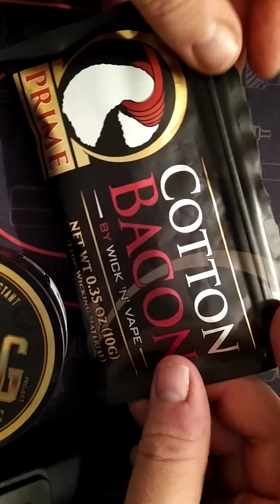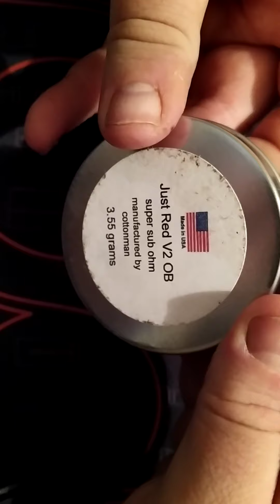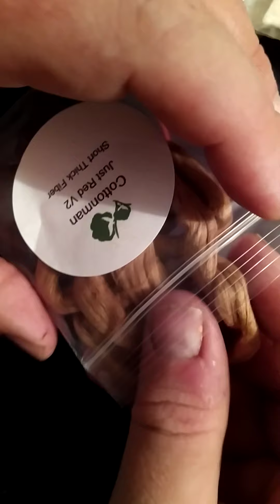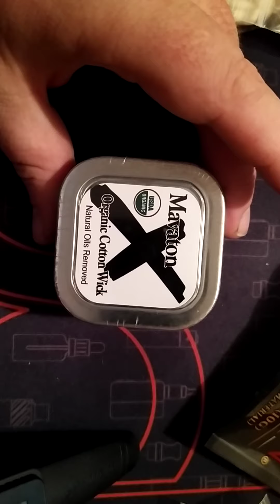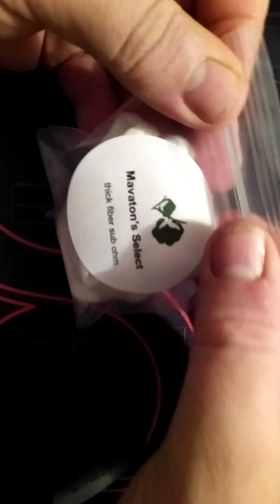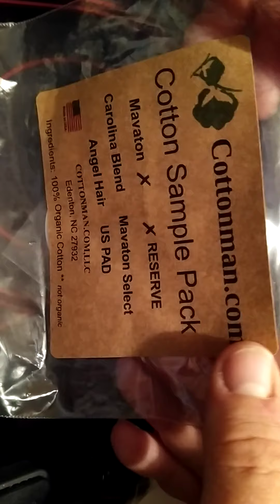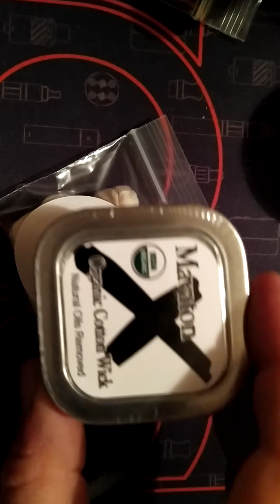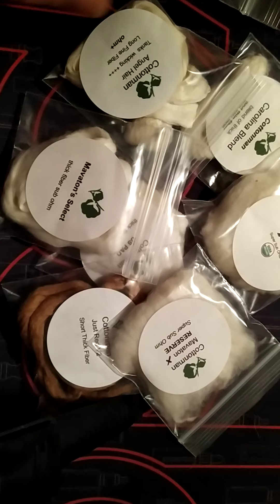Best Vaping cotton! Cotton Man Cotton, Selection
Cotton Man Cotton is a 5th Generation cotton farm run by a really nice bloke called Butch, I heard about it from Jai Haze the vape reviewer. He does about 6 different types of vape cotton. He even does a selection pack. my name is Joe I have been Vaping for 7 years now and have a passion for Vaping and informing Vapers about anything vape related.  I have been doing Reviews for 7 months now independently. I would be interested in doing Reviews for any company's. Seriously though this is the best Vaping Cotton I have tried. suits RTA RDA Rdta. MTL DL whatever this Vaping Cotton needs to be tried. I think this is the best Vaping Cotton you can get. it has to be the best Organic Vaping Cotton you can get, with different types of Cotton to suit all Vapers Cotton Man does a selection pack so you get to try them all, Cotton Man describes it as being a couple builds each, I know from experience you get way more than then that, I'd say about 5 builds and that's duall coil  plus if it makes Jai Haze. happy it has to be good ☺️ Jai Haze actually does it a couple of reviews of Cotton Man to, worth watching..